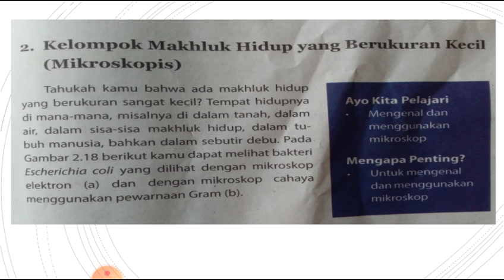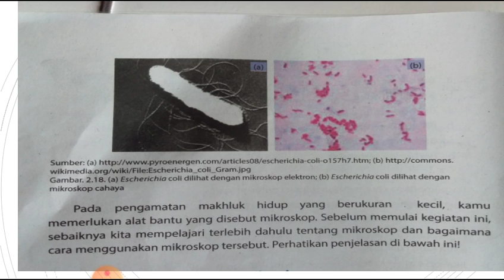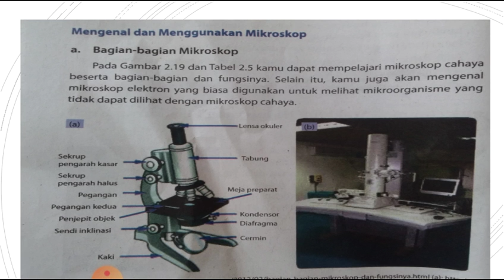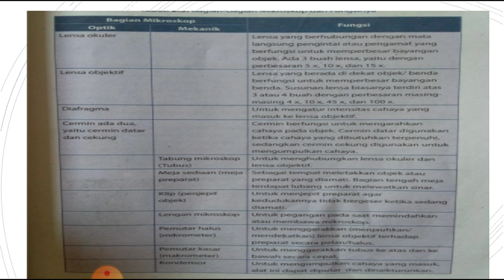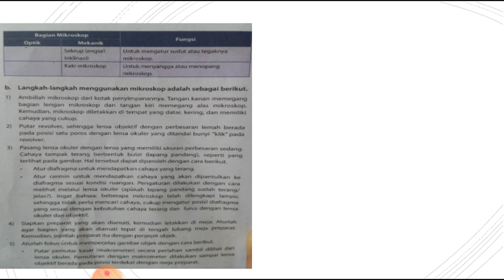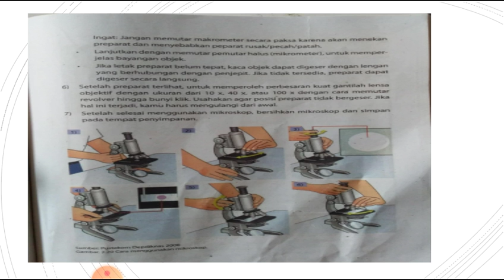Kelompok makhluk hidup berukuran kecil